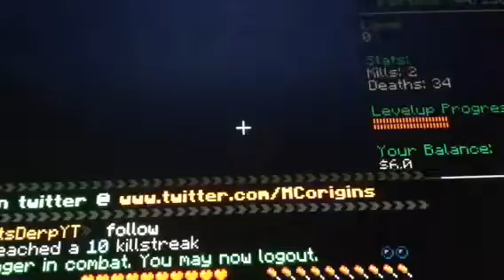Exploding tnt's server part 2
Hope u enjoy thx